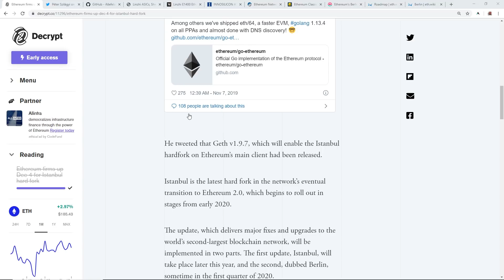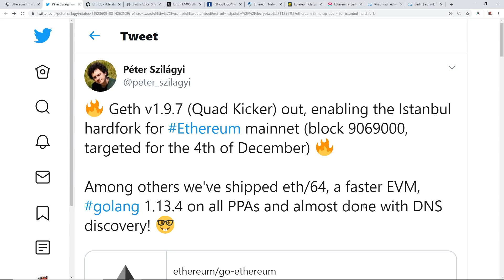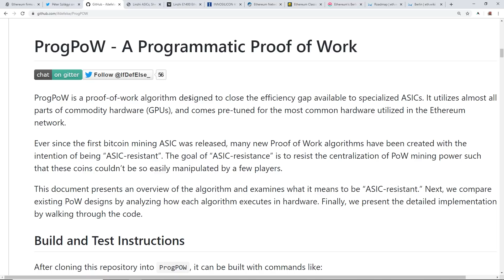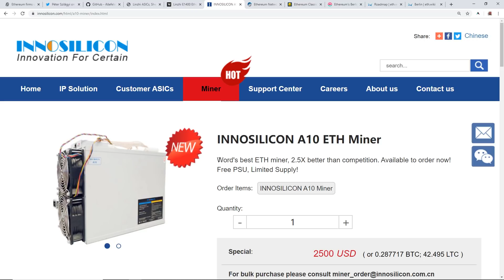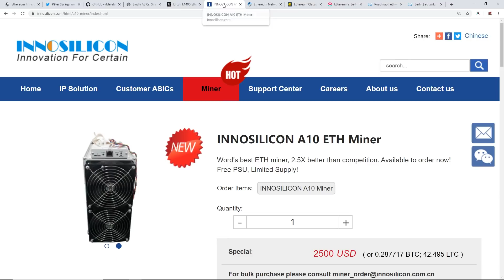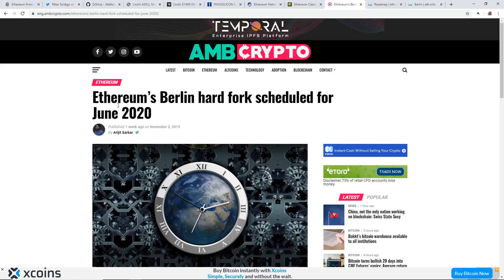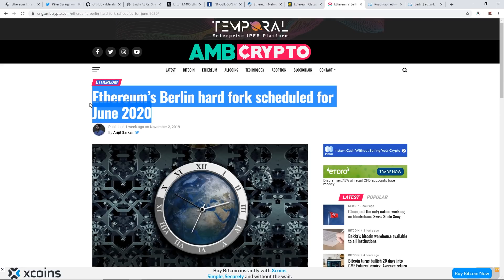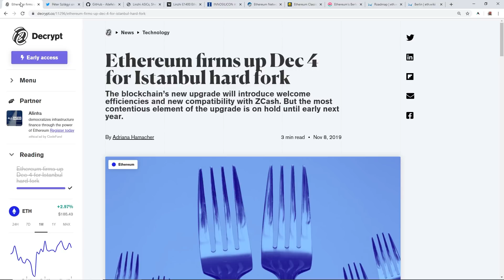Ethereum ISTANBUL Hard Fork Dec 4th, 2019